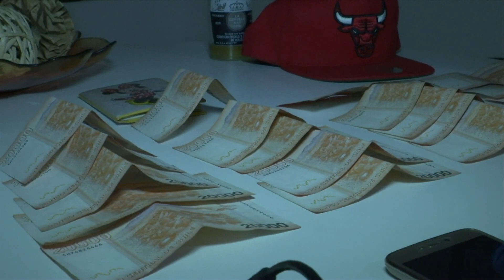Detienen a hombre que mató a otro a puñaladas tras robarle un celular cerca de La Moneda